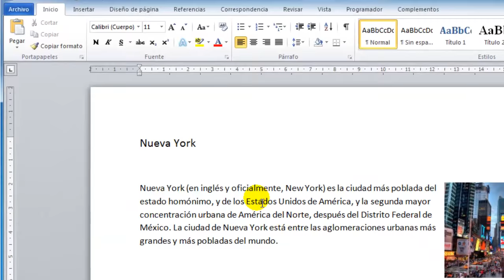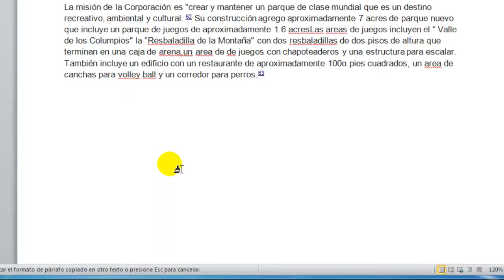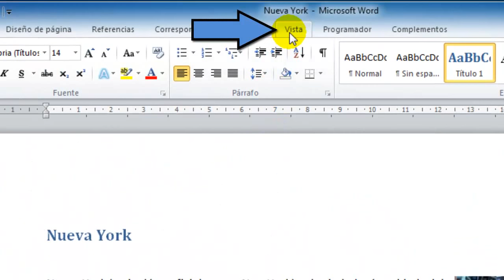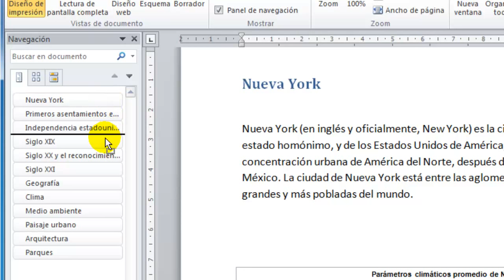Cómo mover partes de nuestro documento (párrafos, imágenes, tablas) con un solo clic en Word 2010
En el siguiente vídeo observaremos lo fácil que nos resultará mover bloques enteros de nuestro documento con un solo clic. Estas partes o bloques incluirán: párrafos, imágenes, tablas, dibujos, etc. La ventaja es que podremos reorganizar la estructura del documento rápidamente y manteniendo su integridad, es decir, sin perder información.